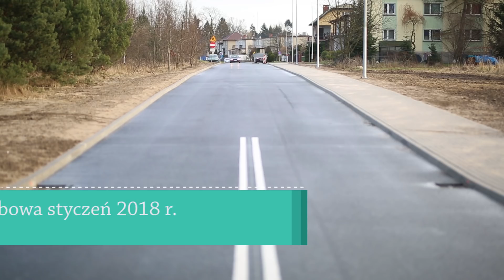,,Mała obwodnica" ułatwia dojazd do szpitala